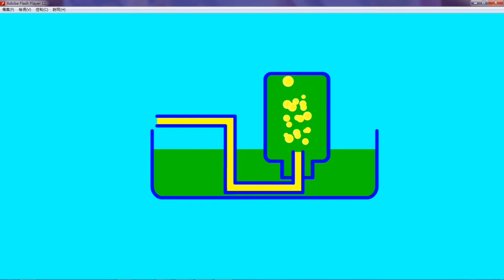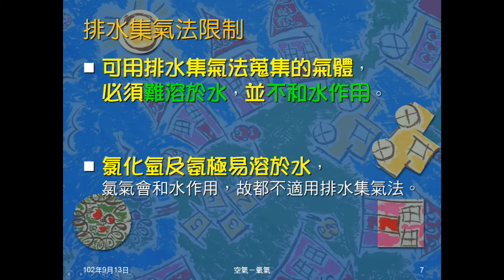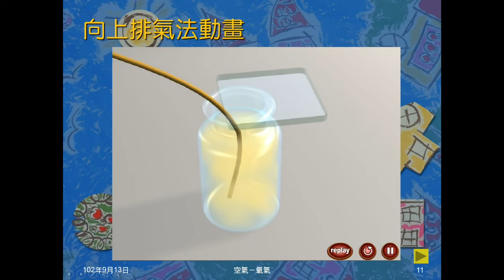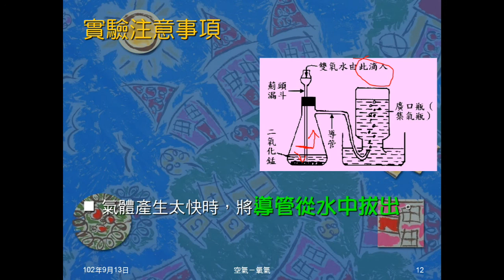102學年國二理化_空氣02：氧氣（製備）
簡介氧氣性質及可產生氧氣的反應，說明雙氧水製氧的實驗，及實驗注意事項。介紹蒐集氣體的三種方法。